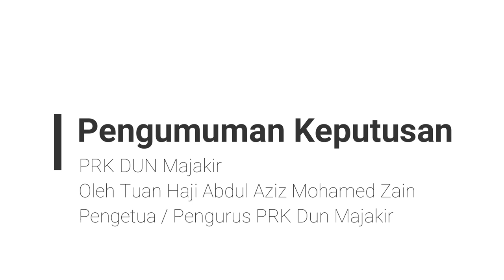Majakir Memilih! Simulasi Pilihanraya Amalan Demokrasi Berparlimen Peringkat Papar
Majakir Memilih! Simulasi Pilihanraya di SMK Majakir Papar 20 Jun 2019 lalu adalah merupakan salah satu program Pengisian dibawah Kelab Malaysiaku (Kelab Setia) Jabatan Penerangan Malaysia, Sabah dengan kerjasama Suruhanjaya Pilihanraya Malaysia (SPR) Negeri Sabah.

Program ini khas untuk memberi pendedahan awal kepada ahli-ahli kelab serta para pelajar bagaimana untuk mengundi selain melihat bagaimana proses demokrasi berlaku di negara ini

/Mr.Mat